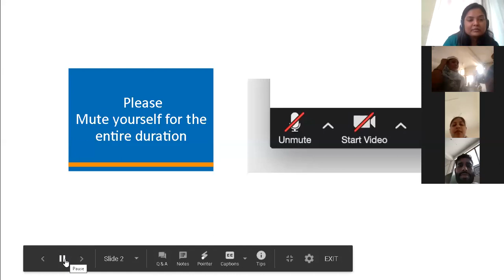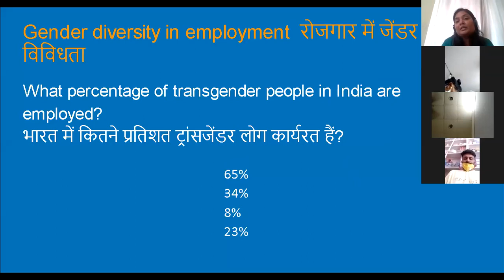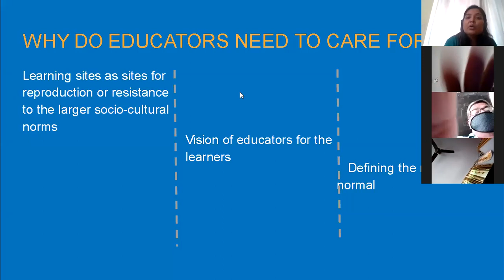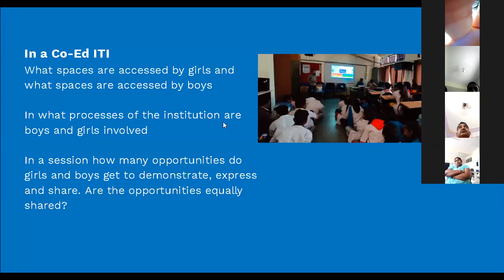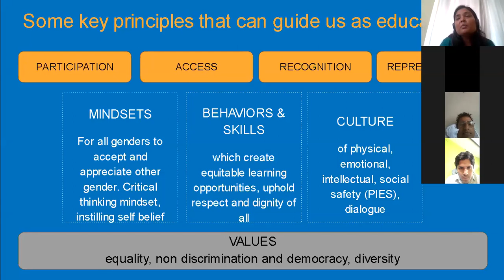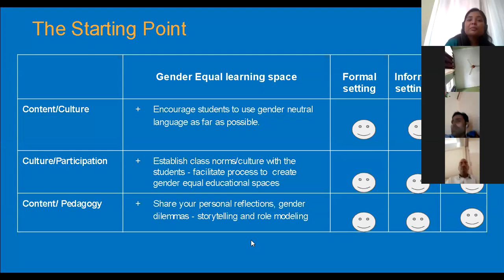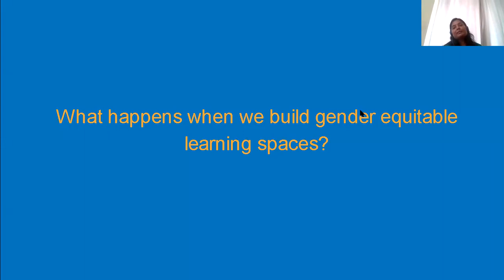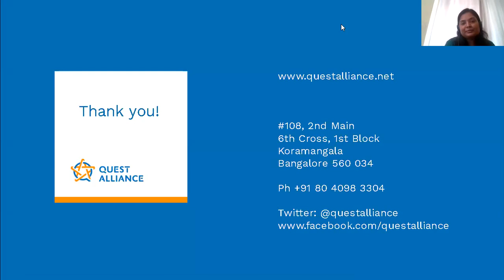SDIT MasterCoach Webinar 3: Creating Gender Equal Learning Spaces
In partnership with the Department of Skill Development and Industrial Training (SDIT), Govt. of Haryana, we've begun an intensive 4-week MasterCoach in-service training program for 500 trainers in 146 ITIs across the state.
The project aims to build trainer capacities for virtual learning-teaching and professional development to enhance facilitation and pedagogical skills for a 21st-century classroom.